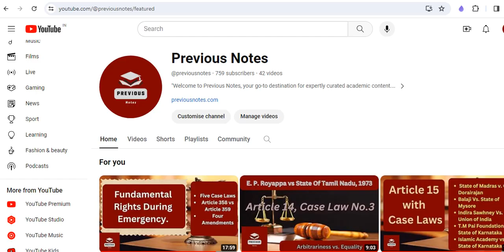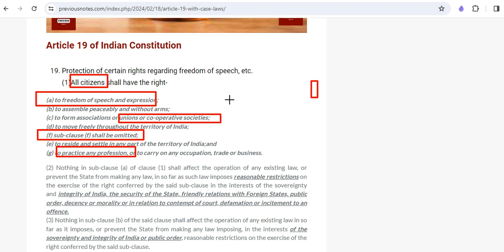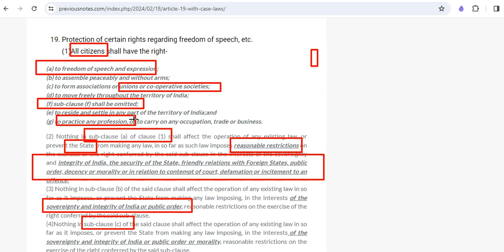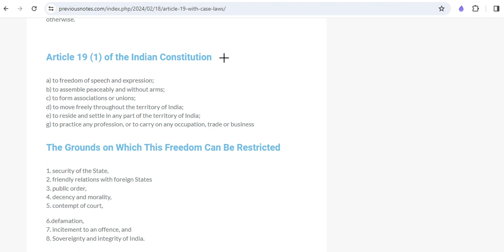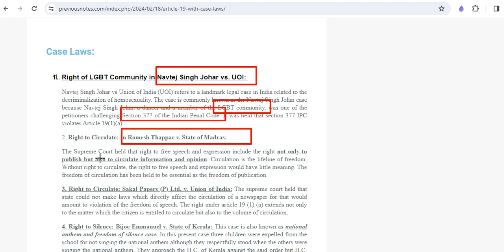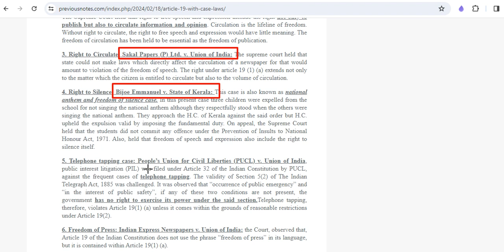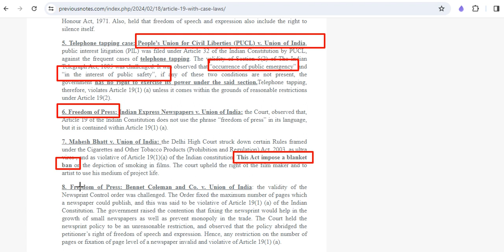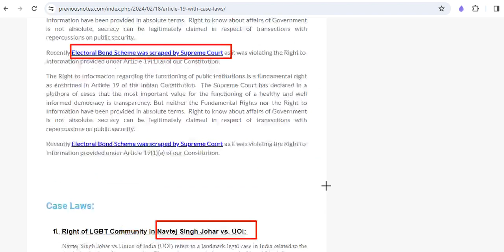Article 19 Fundamental Right with 10 Case Laws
for more updates

--Click here for notes on this topic.

Article 19 of the Indian Constitution grants citizens the fundamental rights to freedom of speech and expression, peaceful assembly, association or unions, movement, residence, and the practice of professions or businesses. While these rights are fundamental, reasonable restrictions can be imposed in the interest of public order, security, and other specified considerations.

1.    Right of LGBT Community in Navtej Singh Johar vs. UOI:

Navtej Singh Johar vs Union of India (UOI) refers to a landmark legal case in India related to the decriminalization of homosexuality. The case is commonly known as the Navtej Singh Johar case because Navtej Singh Johar, a dancer and a member of the LGBT community, was one of the petitioners challenging Section 377 of the Indian Penal Code. It was held that section 377 IPC violates Article 19(1)(a).

2. Right to Circulate: In Romesh Thappar v. State of Madras:

The Supreme Court held that right to free speech and expression include the right not only to publish but also to circulate information and opinion. Circulation is the lifeline of freedom. Without right to circulate, the right to free speech and expression would have little meaning. The freedom of circulation has been held to be essential as the freedom of publication.

3. Right to Circulate: Sakal Papers (P) Ltd. v. Union of India: The supreme court held that state could not make laws which directly affect the circulation of a newspaper for that would amount to violation of the freedom of speech. The right under article 19 (1) (a) extends not only to the matter which the citizen is entitled to circulate but also to the volume of circulation.

4. Right to Silence: Bijoe Emmanuel v. State of Kerala: This case is also known as national anthem and freedom of silence case. In this present case three children were expelled from the school for not singing the national anthem although they respectfully stood when the others were singing the national anthem. They approach the H.C. of Kerala against the said order but H.C. upheld the expulsion valid by imposing the fundamental duty. On appeal, the Supreme Court held that the students did not commit any offence under the Prevention of Insults to National Honour Act, 1971. Also, held that freedom of speech and expression also include the right to silence itself.

5. Telephone tapping case: People’s Union for Civil Liberties (PUCL) v. Union of India, public interest litigation (PIL) was filed under Article 32 of the Indian Constitution by PUCL, against the frequent cases of telephone tapping. The validity of Section 5(2) of The Indian Telegraph Act, 1885 was challenged. It was observed that “occurrence of public emergency” and “in the interest of public safety”, if any of these two conditions are not present, the government has no right to exercise its power under the said section.Telephone tapping, therefore, violates Article 19(1) (a) unless it comes within the grounds of reasonable restrictions under Article 19(2).

6. Freedom of Press: Indian Express Newspapers v. Union of India: the Court, observed that, Article 19 of the Indian Constitution does not use the phrase “freedom of press” in its language, but it is contained within Article 19(1) (a).

7. Mahesh Bhatt v. Union of India: the Delhi High Court struck down certain Rules framed under the Cigarettes and Other Tobacco Products (Prohibition and Regulation) Act, 2003, as ultra vires , and as violative of Article 19(1)(a) of the Indian constitution. This Act impose a blanket ban on the depiction of smoking in films. The court upheld the right of the film maker and to artist to use his medium of project life.

8. Freedom of Press: Bennet Coleman and Co. v. Union of India: the validity of the Newsprint Control order was challenged. The Order fixed the maximum number of pages which a newspaper could publish, and this was said to be violative of Article 19(1) (a) of the Indian Constitution. The government raised the contention that fixing the newsprint would help in the growth of small newspapers as well as prevent monopoly in the trade. The Court held the newsprint policy to be an unreasonable restriction, and observed that the policy abridged the petitioner’s right of freedom of speech and expression. Hence, any restriction on the number of pages or fixation of page level of a newspaper invalid and violative of Article 19(1) (a).